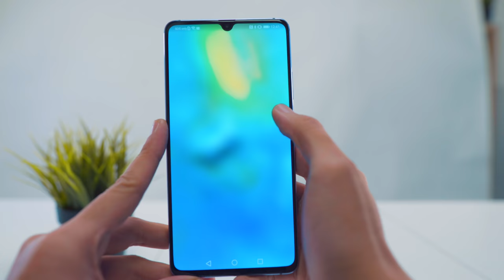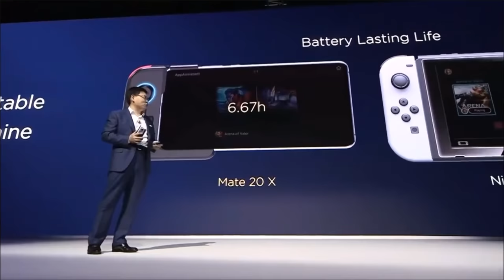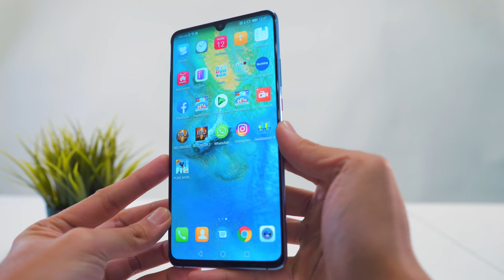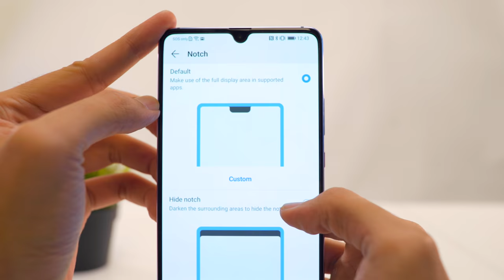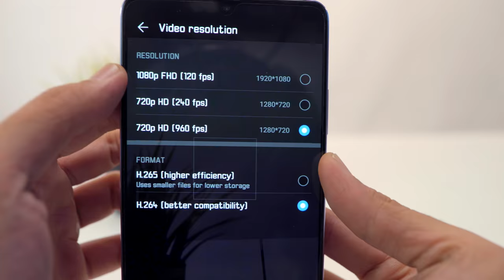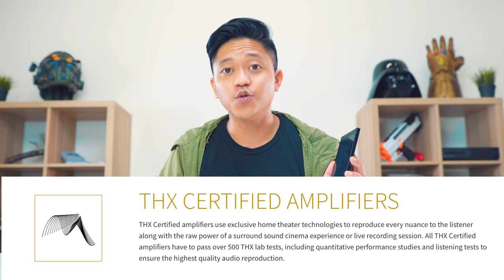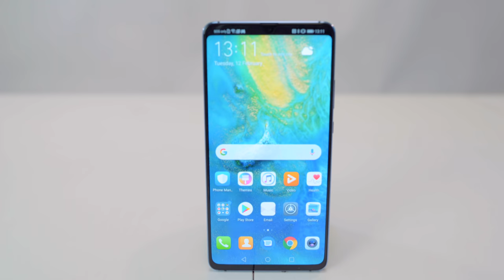The Biggest Gaming Phone - Huawei Mate 20 X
More than just a gaming phone, the Huawei Mate 20 X is a gigantic beast of a phone!